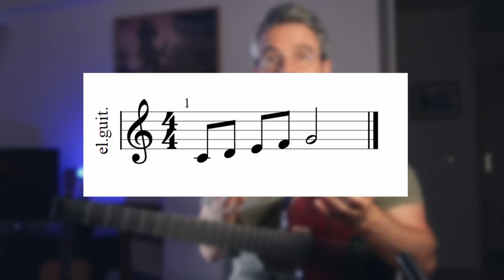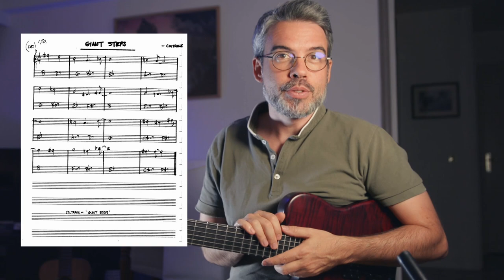✋🏻 Arrêtez les TABLATURES !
Hello ! Dans cette vidéo je dis pourquoi les tablatures vous freinent dans votre apprentissage des notes sur le manche de la guitare.